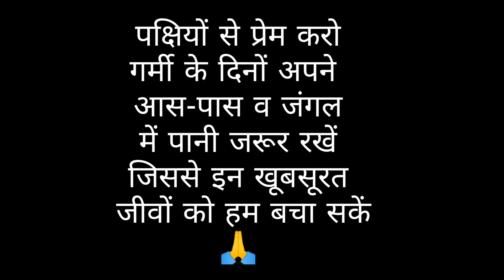fainted due to heat, then started building nest /गर्मी के कारण बेहोश हो गई ......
गर्मी के कारण ये चिडि़या पार्क में बेहोशी की हालत में मिली, ये बहुत छोटी सी बर्ड है. इसको लू लग चुकी थी, इसे पानी पिलाया व नहलाया तो तो देखा कि ये वापस स्‍वस्‍थ हो रही है, काफी देर तक मैंने इससे आराम करवाया । फिर इसको पार्क में पेड़ की टहनी पर बैठा दिया । थोड़ी देर बार देखा कि ये उड़ने की स्थिति में आ चुकी है । दुसरे दिन देखा तो ये पार्क में मंडरा रही है । ,3,4 दिन बाद देखा तो ये पार्क में ही घोंसला बनाने बैठ गई । ये दृश्‍य देखकर मन बड़ा ही प्रसन्‍न हुआ कि इसने अपनी नई पीढ़ी को बसाने के लिए पार्क में अपना घर बना लिया । ये बार-बार घास लेकर आती है, अपना घर बनाने में व्‍यस्‍त है । अब जल्‍द ही ये अंडे भी देगी. बच्‍चे भी अंडों से बाहर निकलगें ।